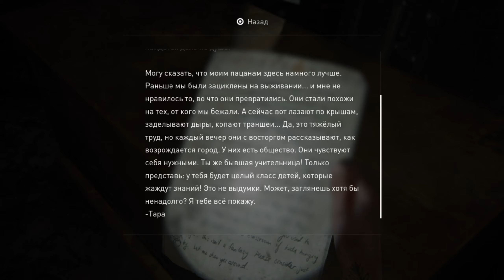Прохождение ➣ Одни из Нас 2 ➣ The Last of Us Part 2 ➣ Часть 17 ➣ Погоня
Это Прохождение игры Прохождение Одни из Нас 2 The Last of Us Part 2 на Русском языке на PS 4 (ПС4).

Коварные персонажи и мир игры выглядят еще более реалистичными и проработанными, чем раньше, благодаря последней версии движка Naughty Dog.
Благодаря новым и переработанным системам игрового процесса жизнь Элли в этом недружелюбном мире не раз будет оказываться на волоске. Ощутите, как яростно она борется за выживание, благодаря таким улучшенным механикам, как напряженный ближний бой, плавное перемещение и скрытность.